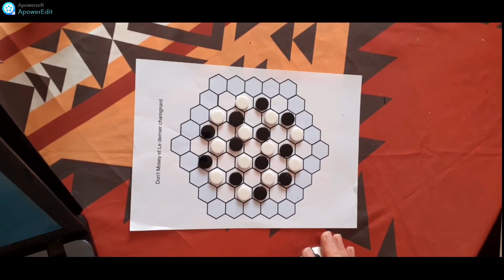Règle du jeu Conflagration et Keep a riding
Deux des nombreux jeux inspirés par le « Squish » de Kanare Kato À l'origine, le « Squish » était un jeu d'unification avec un mouvement pas à pas vers une pièce amie en ligne, impliquant éventuellement une capture. Le « Squish avancé » a ajouté une exigence sur les pas sans capture pour que la pièce fasse partie d'un groupe plus large. (Les singletons étaient exemptés.) -- « Keep-a-Riding » et « Conflagration » diffèrent du « Squish » en étant explicitement des jeux d'impasse : le dernier à se déplacer gagne ou perd, respectivement. Ils diffèrent également en utilisant des captures par glissement et en n'incluant pas le principe de base du « Squish » qui nécessite un mouvement vers des pièces amies en ligne. Au lieu de cela, ils nécessitent le mouvement par pas pour amener la pièce en mouvement en contact avec une autre pièce amie. Ils se terminent généralement avec seulement quelques pièces sur le plateau, et un joueur peut être entièrement éliminé. « Keep-a-Riding » a pour thème un derby de démolition en équipe du « dernier homme debout ». Mais, éliminer une pièce adverse ne peut se faire qu'avec des pièces qui ne peuvent pas faire un pas pour faire partie d'un groupe plus large. "Conflagration" a pour thème "combattre le feu par le feu" : se faire éliminer est une victoire. Le confinement, où aucune de vos pièces de flammes ne peut bouger, est également une victoire. Conflagration a 2 sous-variantes "Firestorm" et "BackFire" dans lesquelles le choix des mouvements que chaque pièce de flamme peut prendre est prioritaire. - BackFire est plus court, plus agressif, car une pièce de flamme doit capturer (devenir un "backfire") si elle le peut. - Firestorm nécessite qu'une pièce de flamme fasse un pas pour rejoindre sa propre espèce si elle le peut, ce qui conduit à une élimination plus lente des flammes en fin de partie.

Règles

Français : Préparation : Des pièces de chaque couleur sont distribuées symétriquement sur chaque 3ème cellule du plateau.
(Pour un jeu sur un plateau d'ordre 4, les cellules extérieures ne sont pas utilisées.)
Quatre options de jeu sont proposées :

1. Keep-a-riding - Objectif : Dernier à bouger.
Jeu : Pas de passe. Les pièces avancent pour rejoindre un groupe plus grand. Lorsqu'elles ne peuvent pas avancer pour rejoindre un groupe plus grand, elles peuvent glisser pour capturer.

2. Conflagration, - Objectif : Gagner lorsque vous n'avez plus de feu ou que vous ne pouvez pas faire de mouvement.
Jeu : Pas de passe. Une pièce peut soit faire un seul pas pour rejoindre un groupe plus grand, soit glisser pour capturer une pièce de l'adversaire.

3. Conflagration, - Variante de la tempête de feu (plus longue)
Restriction de règle : Une pièce ne peut glisser pour capturer que lorsqu'elle ne peut pas avancer pour rejoindre un groupe plus grand.

4. Conflagration, - Variante du contre-feu (plus courte),
Restriction de règle : Une pièce ne peut avancer pour rejoindre un groupe plus grand que lorsqu'elle ne peut pas glisser pour capturer.